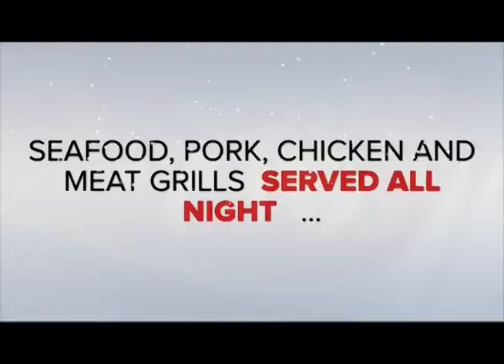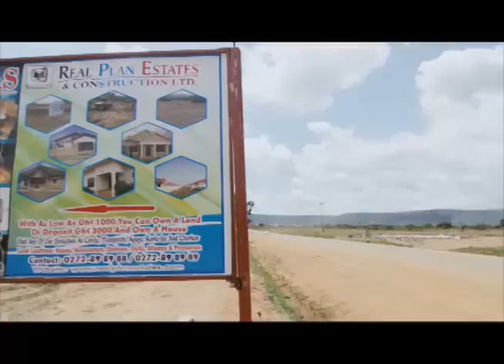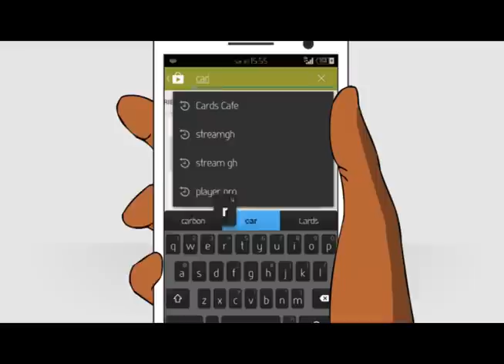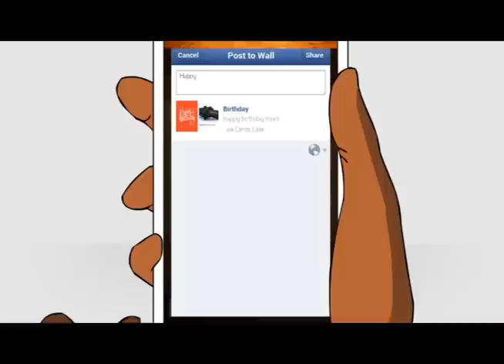SAVED BY GRACE - NANA AMA MCBROWN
Stacy walks Nana Ama McBrown through a total recall of her Fatal Accident on the N1 Highway in Accra Ghana.The Is a real revelation.